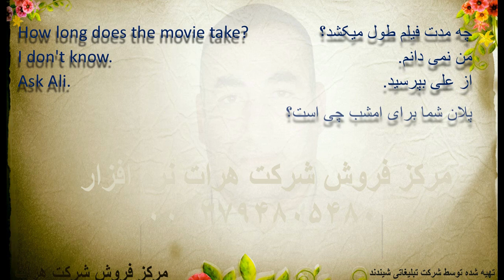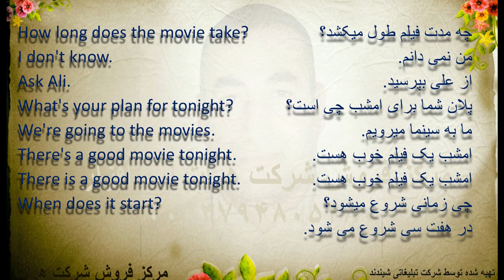,آموزش زبان انگلیسی, درس 391